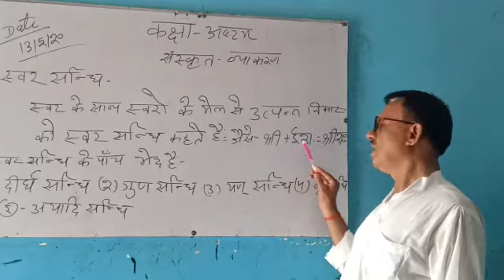Class-Eight sanskrit vyakaran